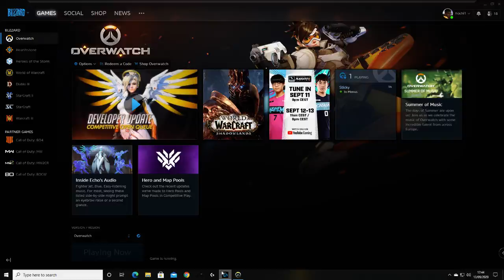Overwatch - Episode 291 - Season 24 Ranked Mercy